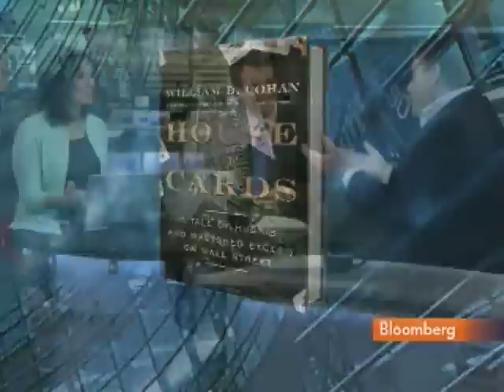Cohan Discusses Cayne's, Spector's Testimony Before FCIC: Video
May 5 (Bloomberg) -- William Cohan, author of "House of Cards" and a Bloomberg Television contributing editor, talks with Bloomberg's Deirdre Bolton and Erik Schatzker about the outlook for testimony of former Bear Stearns Cos. Inc. Chairman James Jimmy Cayne before the Financial Crisis Inquiry Commission today in Washington. Cohan also discusses the testimony of former Bear Stearns President Warren Spector and Alan Schwartz, who succeeded Cayne as CEO. (This is an excerpt of the full interview. Source: Bloomberg)